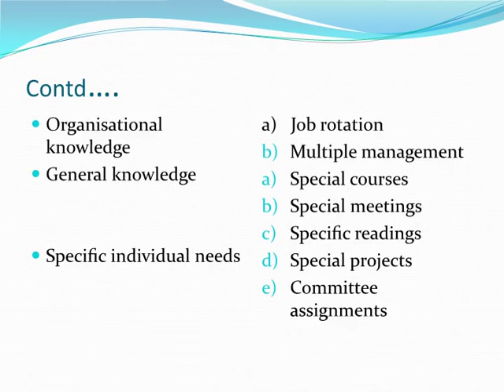Human Resource Management- EXECUTIVE DEVELOPMENT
Executive or management development is a planned and systematic and continuous process of learning and growth by which manager develop their conceptual and analytical abilities to manage. It is concerned with improving the performance of the managers by giving them stimulating opportunities for growth and development.